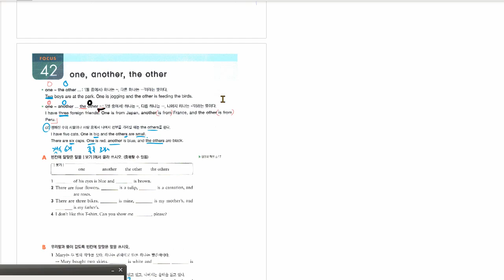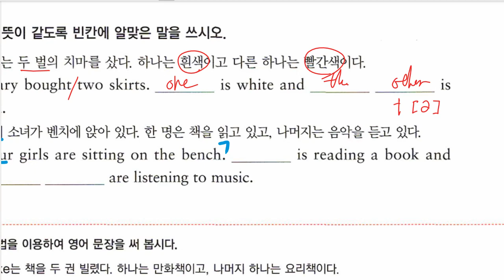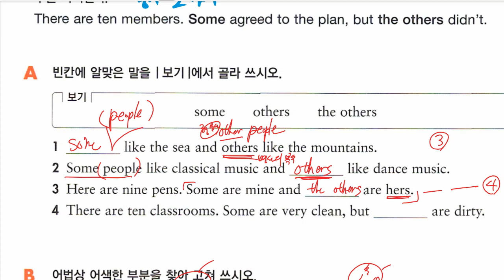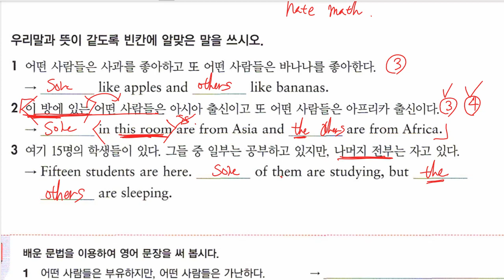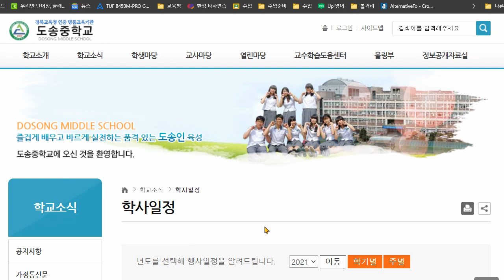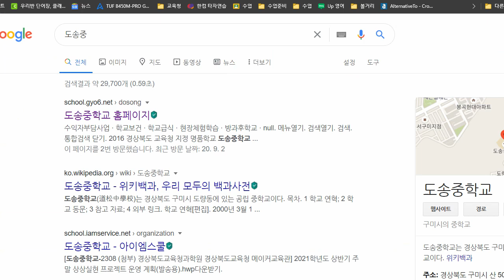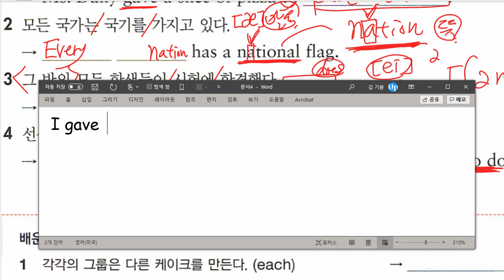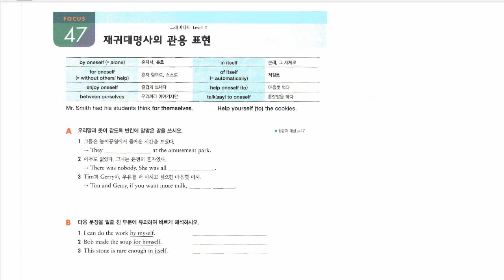중2 2021 03 23 문법 대명사